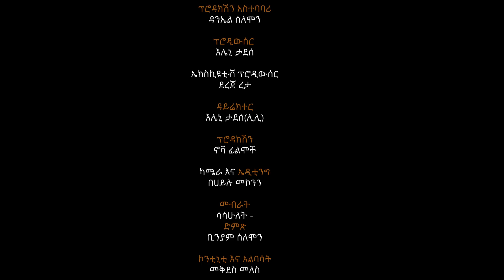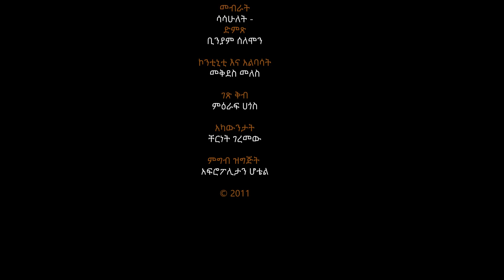Kef Kef Comedy Series - Part 19 ከፍ ከፍ ድራማ ክፍል 19 - Ethiopian Comedy Drama HD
The Latest episode  of Kef Kef Ethiopian sitcom family Drama | ከፍ ከፍ ድራማ ክፍል  19  Kef Kef  Part 19